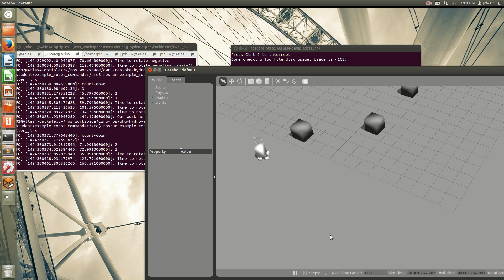LabAlpha PS4 - cwruBot Simulator demo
Robot demonstrating dead reckoning navigation.

Lab Group Alpha - Buck, Jiawei, Jean and Abhi